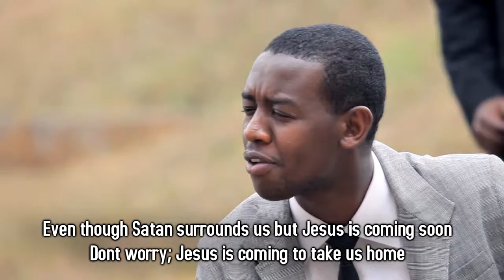NZAGARUKA Credo Singers